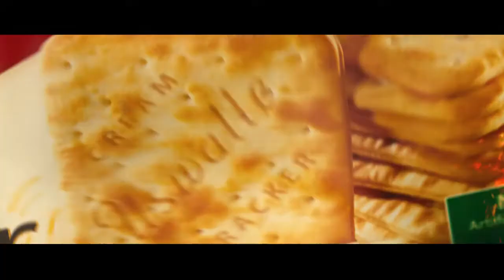USWATTE PRODUCT VIDEO 1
Client - Uswatte Confectionery Works